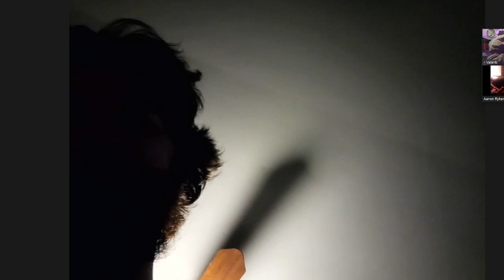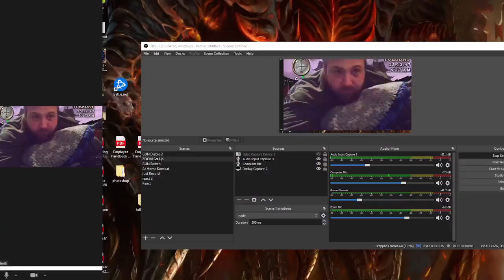VAL Passes Out - RYK & CAB vs Shao Kahn - Mortal Kombat 11